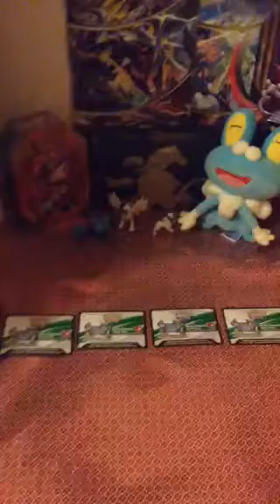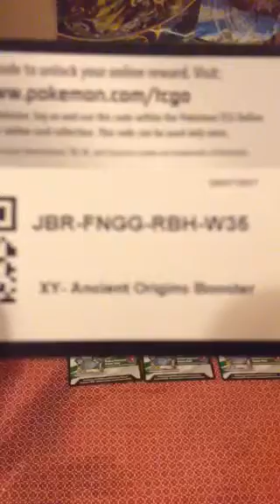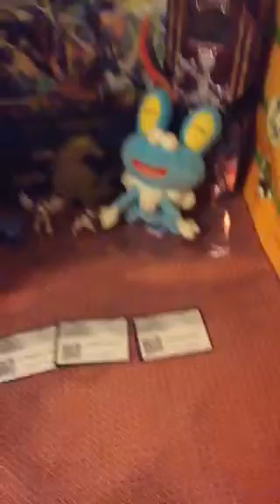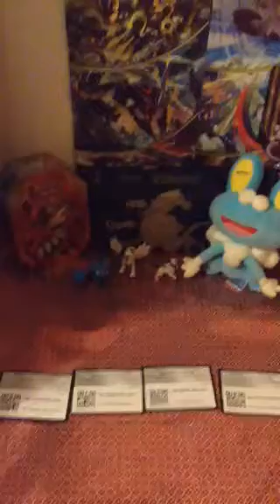Thank you for every one to subscribing